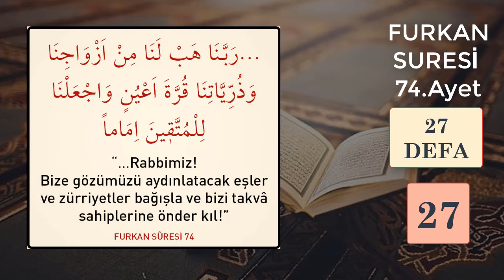FURKAN SURESİ 74. AYET DİNLE 27 TEKRAR En Faziletli Dualar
FURKAN SURESİ 74. AYETİ 27 DEFA DİNLE En Faziletli Dualar
Oynatma Listeleri
GÜNÜN DUASI DİNLE
FAZİLETLİ DUALAR
RUKYE AYETLERİ